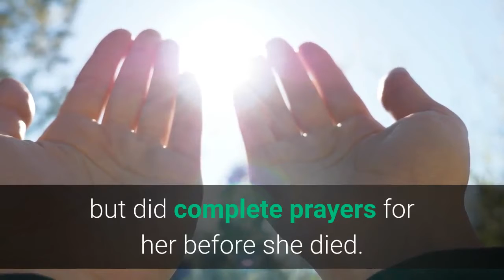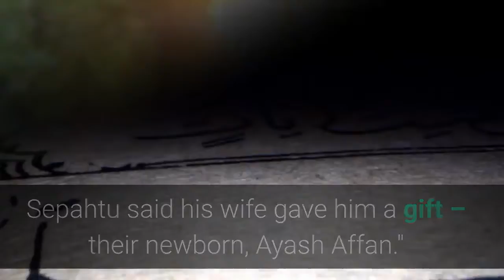'Tears running down her cheeks' Malaysian singer dies from COVID 19 days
Fans are mourning the death of a popular Malaysian singer who died days after giving birth. Siti Sarah Raisuddin, 36, was eight months pregnant when she was put into an induced coma after contracting COVID-19 and experiencing low oxygen levels, according to a local report. The baby, born on Friday, survived, but Raisuddin succumbed to the virus 48 hours later, leaving behind three other children and her husband, Shuib Sepahtu."With the help of the nurses and doctor, I was able to make the video call and that was the last time my kids and I would lay our eyes on her while she was still alive," Sepahtu told local reporters. During the call, he said there were "tears streaming down her cheeks" like she understood what was being said to her. Sepahtu said he was not allowed to see his wife at the hospital but did complete prayers for her before she died. Raisuddin, her husband and children all tested positive for COVID-19 in late July. Her family tested negative after a 14-day quarantine, but she was rushed to the hospital last Wednesday due to her low oxygen levels. Sepahtu said his wife gave him a gift – their newborn, Ayash Affan."She fought hard to save our baby."Malaysia's National Palace sent their condolences to the family in a Facebook post on Monday. Follow reporter Asha Gilbert @Coastalasha.